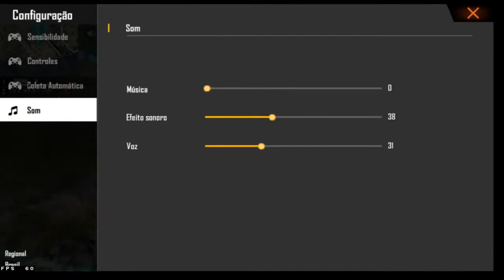RANK COM O VOVO MARUJO - O VOVO MAIS ENGRAÇADODO FREE FIRE